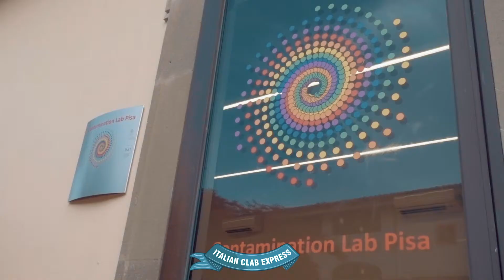Pillole CLab Express 09Episodio PISA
Video promo della nona tappa dell'Italian Clab Express che si è tenuta a Pisa presso il Contamination Lab UniPI. Scopri le altre pillole e gli episodi delle singole tappe su facebook e sul sito